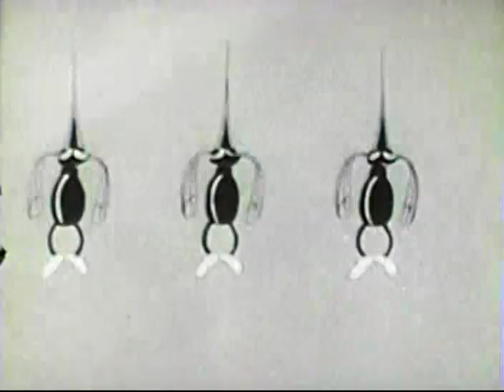Nature's Workshop (1933)